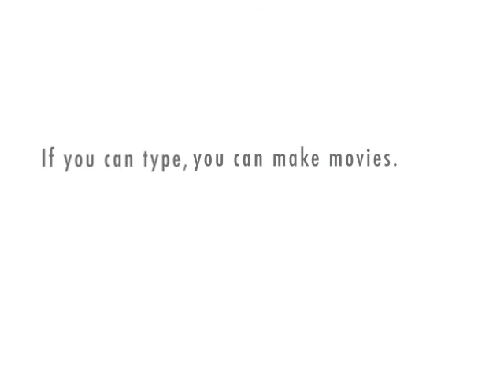Mr. Right and Hydro 1.3.08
Mr. Right teaches Hydro pickup 1.3.08